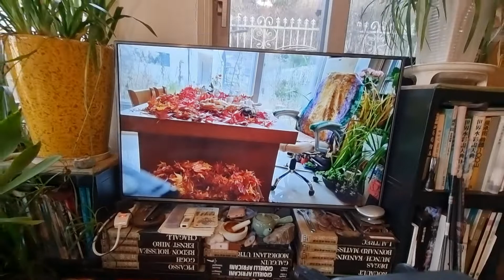김치를 만들며 행복을 느끼다